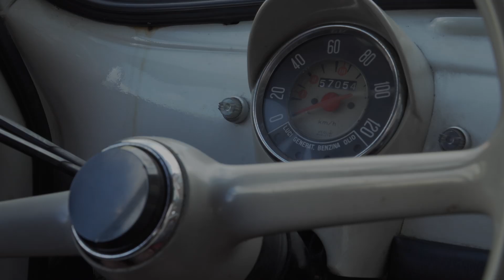BAANTJER HET BEGIN I Ontbijtservice met Arne Toonen